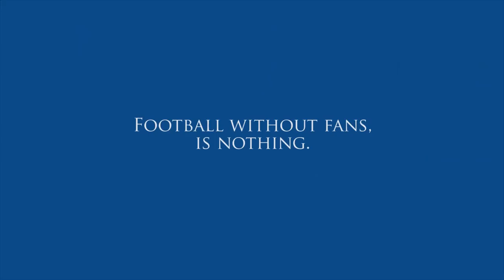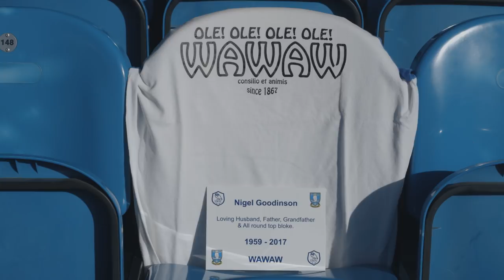All Wednesday (TRAILER)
Trailer for a documentary film due for online release in late 2018. The film features stories from fans watching Sheffield Wednesday over the years.

Music composed by The Piano Busker.

Images:
0.56 - Courtesy of Ryan Goodinson
2.18 - © Joe Pepler / Portsmouth FC

Thank you to Paul Gregory, Peter Graves, Ryan Goodinson, Pete McKee for telling your stories. Thank you to Trevor Braithwait and Sheffield Wednesday FC for supporting the project.